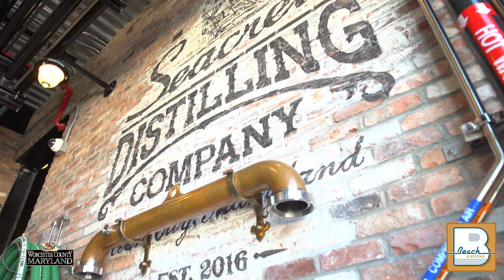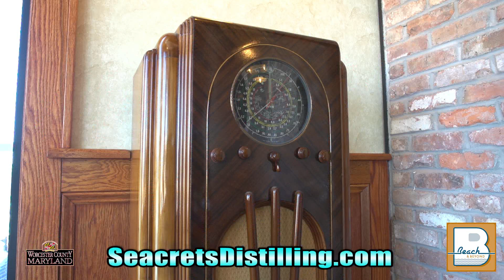Seacrets Distilling Company - For Worcester County Tourism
A 5 minute promotional spot produced for Worcester County Tourism featuring an interview with Leighton Moore of Seacrets Distilling Company in Ocean City, MD and Worcester County Tourism's Lisa Challenger talking about this new and incredible Distillery and basically a Museum from Prohibition and the 30's for the television show 'Beach & Beyond'. unscene.